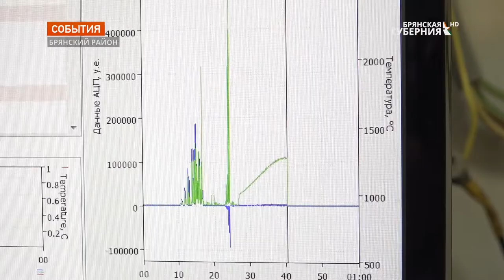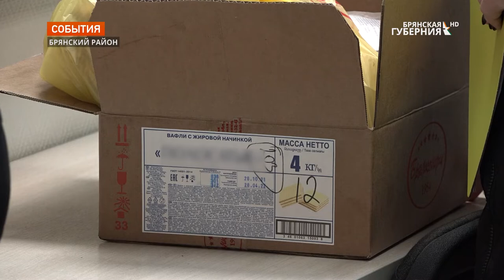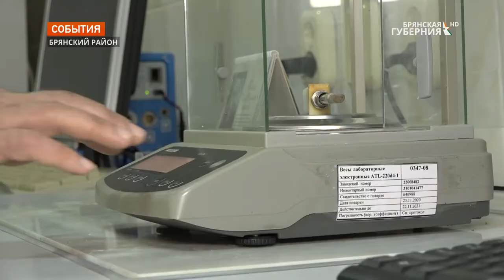Брянская межобластная ветлаборатория исследовала 8 тысяч образцов сельхозпродукции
Безопасность пищевых продуктов под контролем. Для гарантии их безопасности Брянская межобластная ветлаборатория следит за содержанием токсичных элементов в сельскохозяйственной продукции. По итогам 2021 года Брянской межобластной ветеринарной лабораторией проведено около 8 тысяч исследований по определению содержания мышьяка, ртути, кадмия и свинца в продукции агропромышленного комплекса.